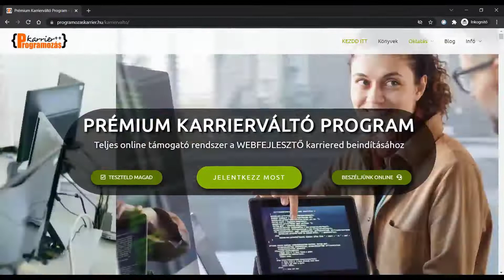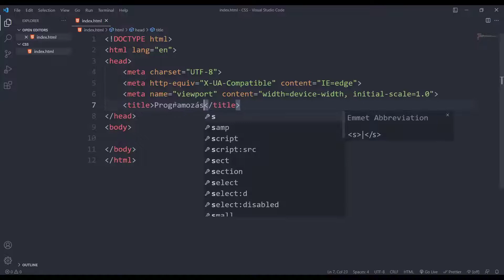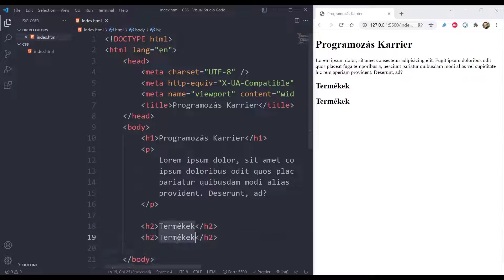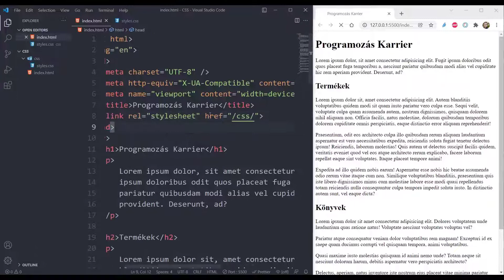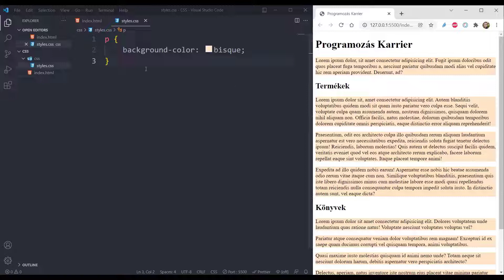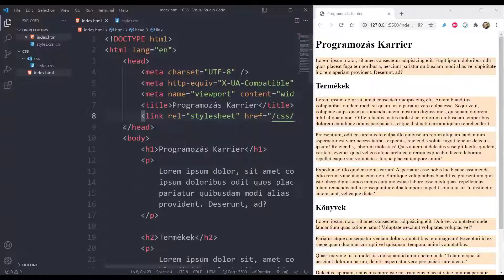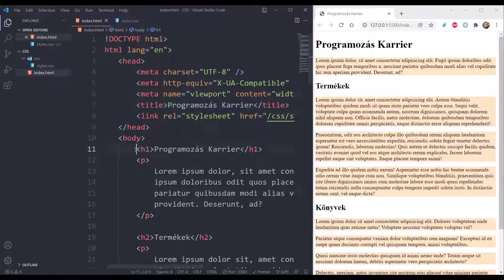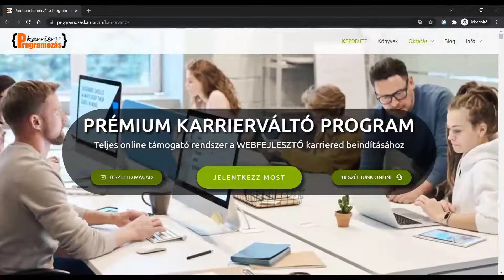⚡ CSS - FLEXBOX - GRID összes 1, Kezdőknek és karrierváltóknak ⚡